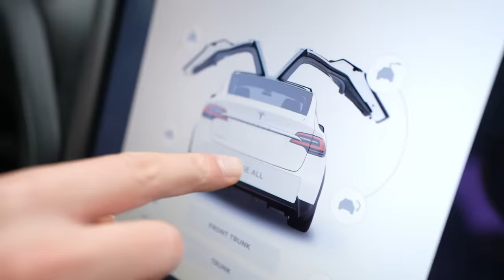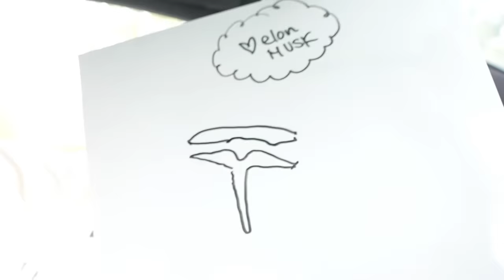LAST TO LEAVE TESLA WINS $10,000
I challenged 4 people to stay in the Tesla for as long as they can.. But of course I had to bother them to try to get them out ;)